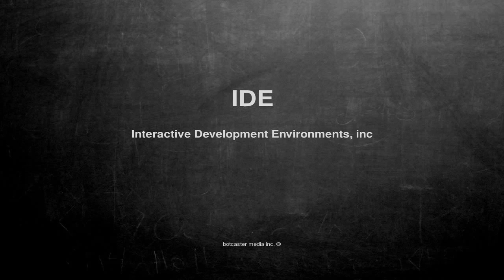What does IDE mean